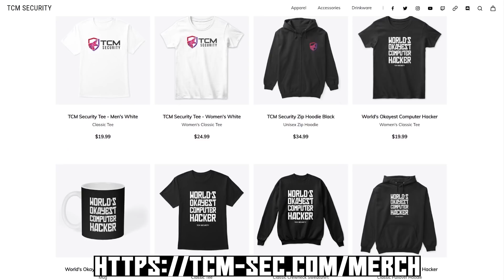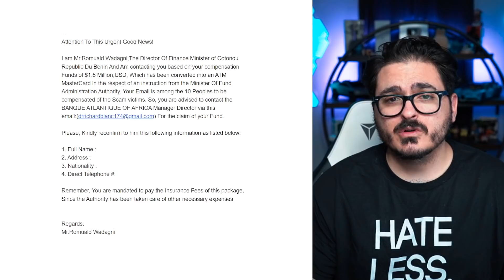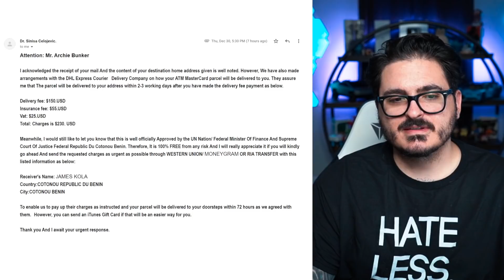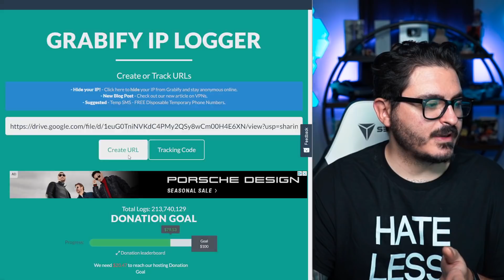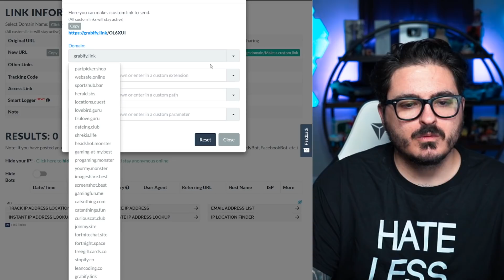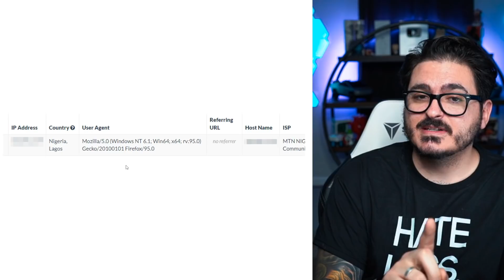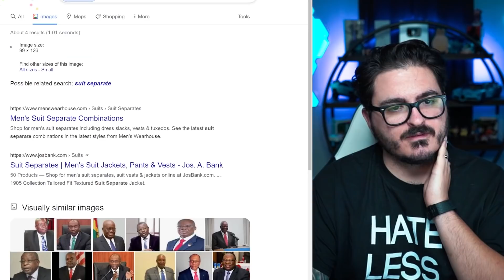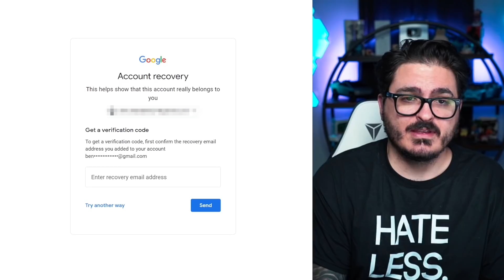Using OSINT to Find Location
❓Info❓